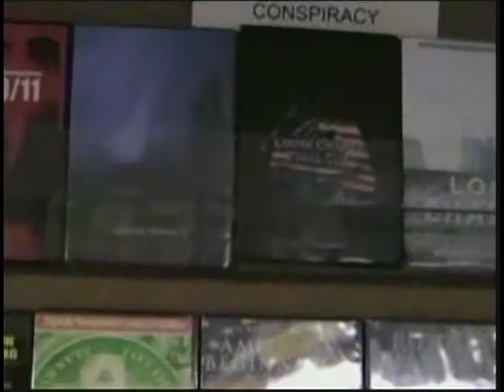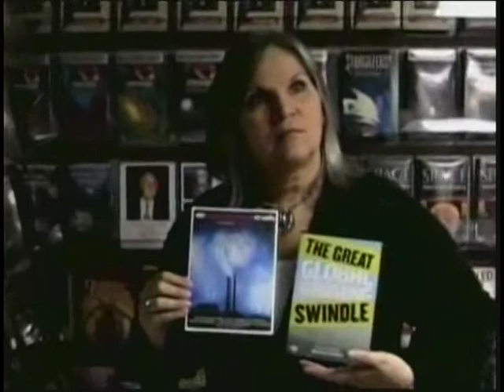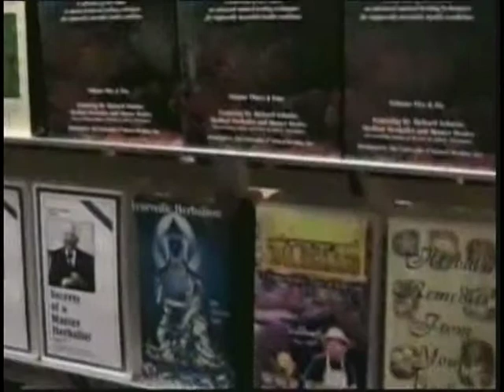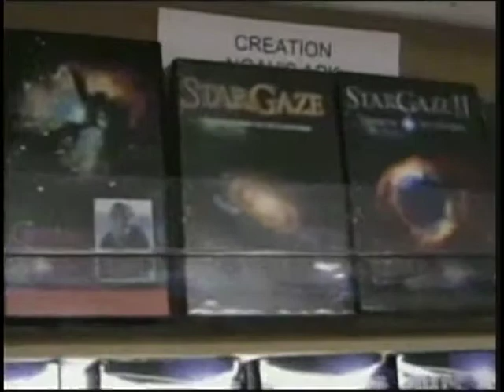The Sacred Journey Part 4 Joyce St Germaine interview with Stone Circle Video Bill Busha 2010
Bill Busha of Stone Circle Video , 255 Albany Turnpike ,Canton Ct
was interviewed in his Video Store By Joyce St Germaine of

 "The Sacred Journey" a local TV program part 4.

 If your interested in becoming a member of the store and enjoying over 5000 videos
1) you must be 18 or older
2)  $ 25 one time membership set up fee
3)  Rentals are $3 for 8 days
4) Invites to all programs during the year